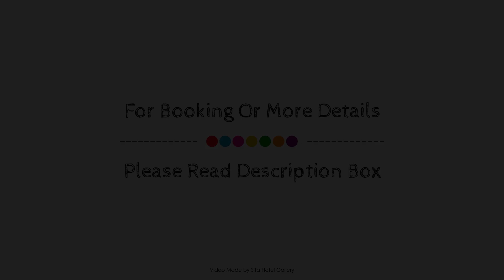Nirvana Beach Boutique Hotel, Tangalle, Sri Lanka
About Property:
Nirvana Beach Hotel is perfectly located for both business and leisure guests in Tangalle. Offering a variety of facilities and services, the property provides all you need for a good night's sleep. Service-minded staff will welcome and guide you at Nirvana Beach Hotel. Each guestroom is elegantly furnished and equipped with handy amenities. The property offers various recreational opportunities. No matter what your reasons are for visiting Tangalle, Nirvana Beach Hotel will make you feel instantly at home.
Searching For
1. Nirvana Beach Boutique Hotel - Tangalle
2. Nirvana Beach Boutique Hotel - Tangalle Virtual Tour
3. Nirvana Beach Boutique Hotel - Tangalle Rooms
4. Nirvana Beach Boutique Hotel - Tangalle Amenities
5. Nirvana Beach Boutique Hotel - Tangalle Videos
6. Nirvana Beach Boutique Hotel - Tangalle Offers
7. Nirvana Beach Boutique Hotel - Tangalle Deals
Audio Credit:
Track Title: Reasons To Hope
Artist: Reed Mathis